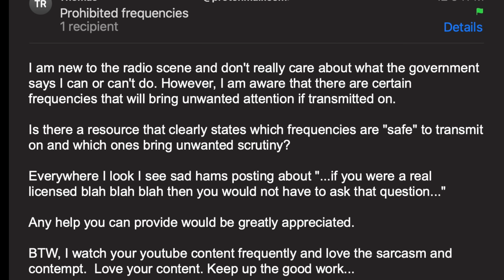What Frequencies Are Best To Stay Private But Not Get Into Trouble With The FCC?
In this video I answer an email question from my new best friend regarding what frequency he should use to transmit on with his Baofeng UV-5R that will not get him into trouble with the FCC or attract any attention - So i explain the different frequency ranges and frequency-bands that most hand-held radios like the Baofeng UV-5R radio can transmit on which are ham, GMRS, LMR/Business frequencies, and MURS.  I also mention CB radio and its importance.